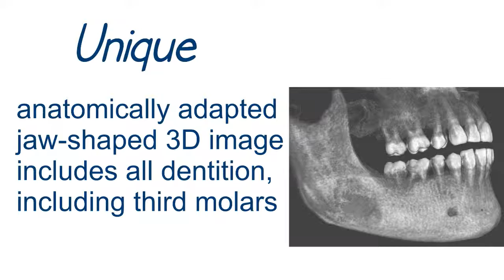ProVecta 3D Prime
Taking diagnostics to the next level ProVecta 3D Prime combines diagnostic flexibility, ease of use and lower radiation dose.